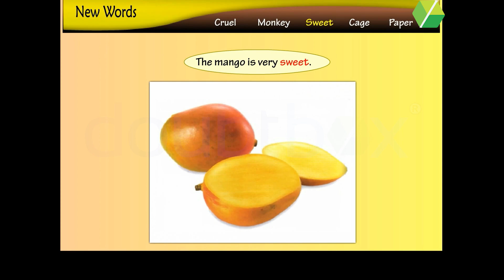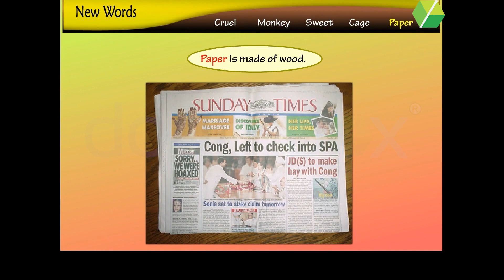The Cruel Boy - English || Class 4 || Doubtbox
Welcome to our exciting collection of English learning videos for Class 4 students! We will be going through key concepts and important topics in an entertained way to help you prepare for your upcoming exam. This video is a valuable resource for students who are looking to consolidate their knowledge and prepare effectively for their class 4 exams. We encourage you to take notes, ask your doubts, and actively engage with us.

✔️ Class   :  4
✔️ Subject : English
✔️ Chapter : The Cruel Boy

It is very bad to treat animals unkindly. But here Shyamala Kumaradas tells us about a boy who plays a cruel prank on a poor monkey.

New words discussed in this chapter : Cruel , Monkey , Sweet , Cage , Paper

👉 Exceptional teachers
👉 Individual attention
👉 Flexible timings